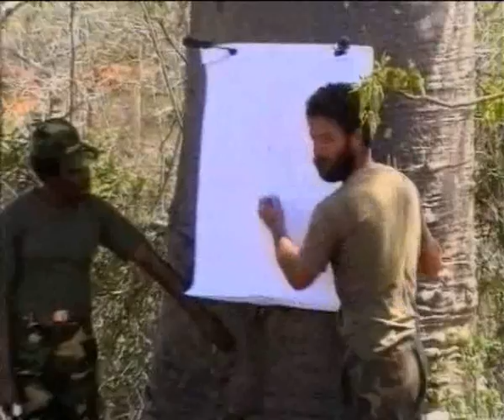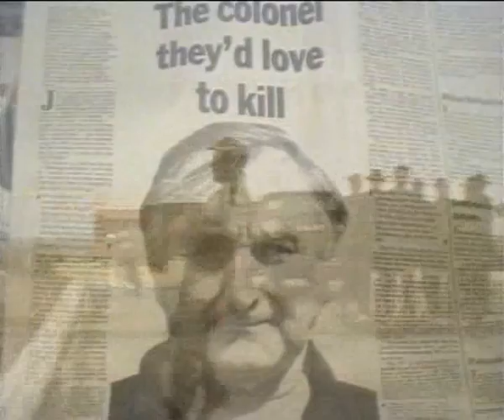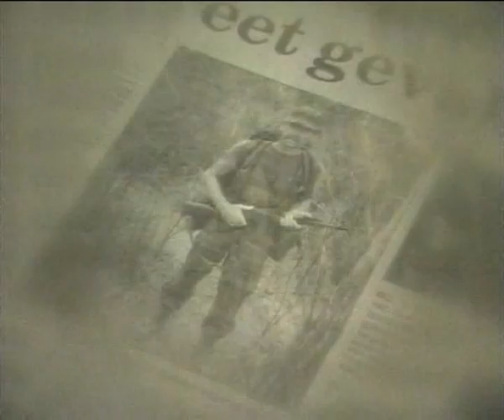Dog of War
Dog of War; Lourens Fourie; Angolan war; executive outcomes; south african mercenaries;